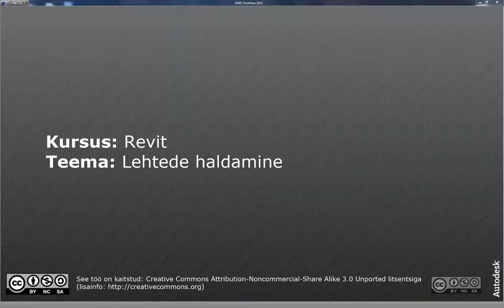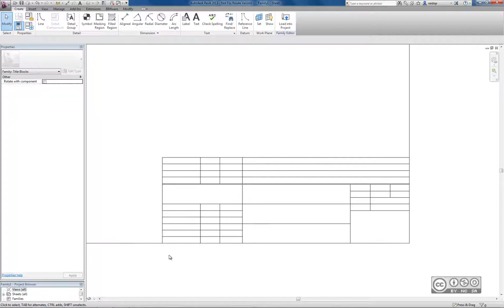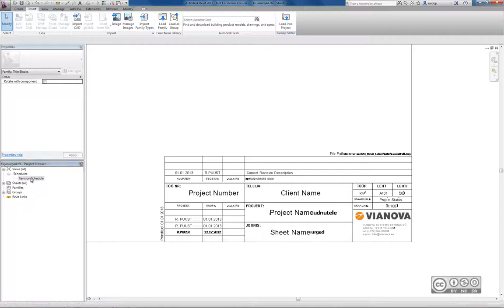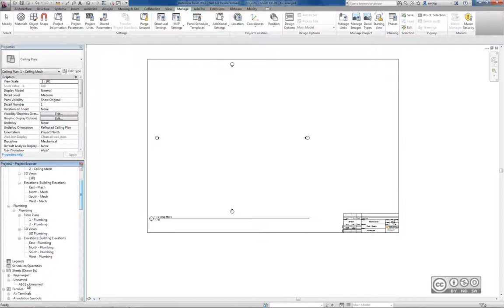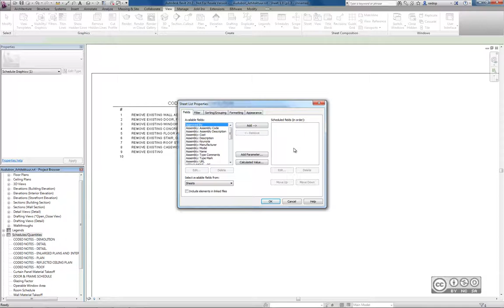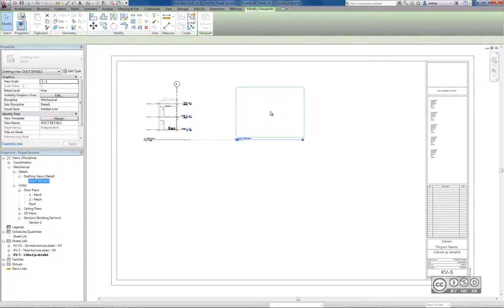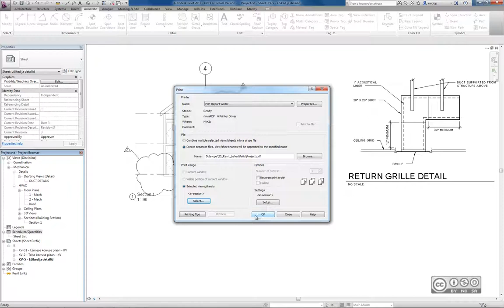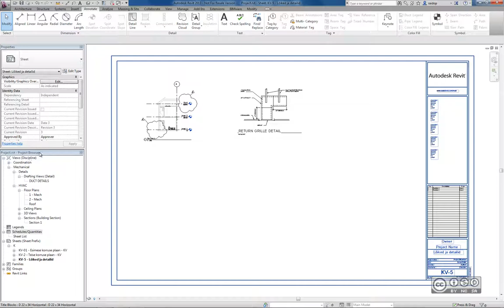Revit - Lehtede haldamine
Kirjanurga, lehe formaadi loomine (titleblock), Olemasoleva CAD graafika kasutamine (existing CAD graphics), teksti ning siltide kasutamine (text, labels), logo ning piltide lisamine (logos, images), lehtedega töötamine projektis (sheets in a project), lehtede haldus projekti brauseris (organizing project browser sheets), vaadete lisamine lehtedele (placing views on sheets), töötamine vaateakendega (working with viewports), annotatsioonide lisamine (adding annotations), spetsitabelite paigutamine (placing schedules), lehenimekirjade kasutamine (sheet lists), lehe paranduste loomine (sheet revisions), lehtede printimine (printing sheets), lehtede eksport (exporting sheets).